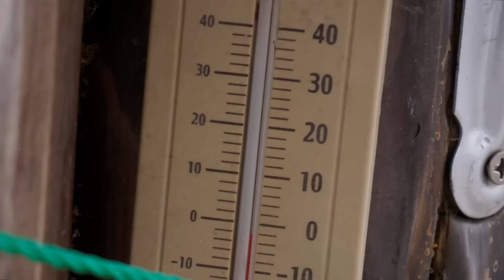「水沢山（1194ｍ）～元旦」 2015-1-1